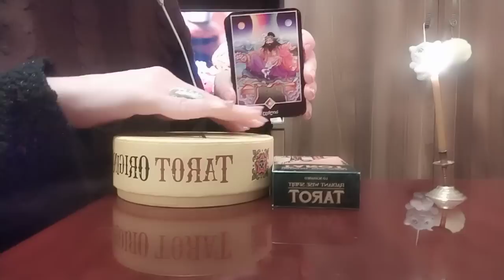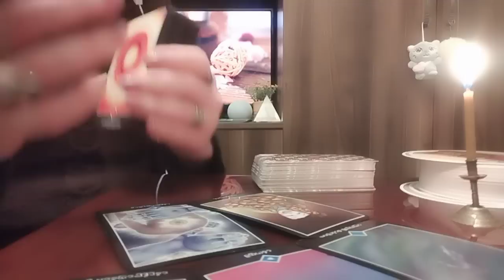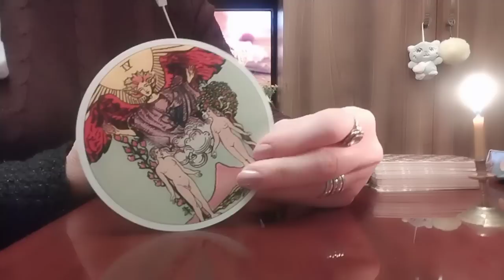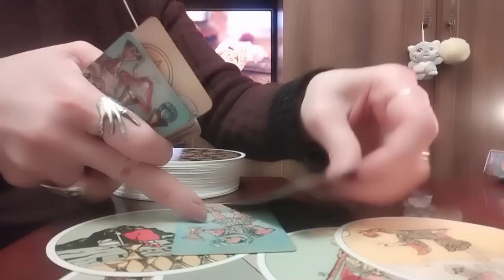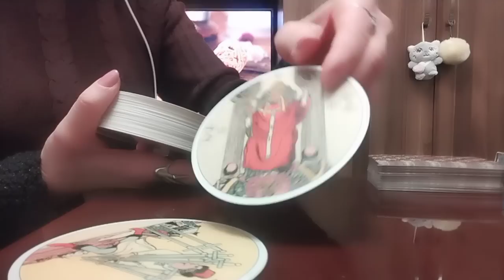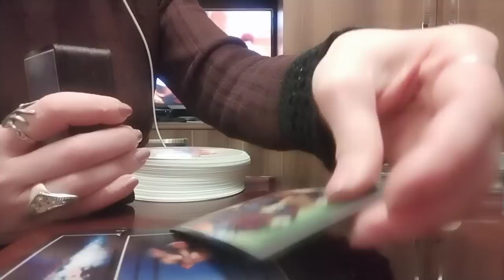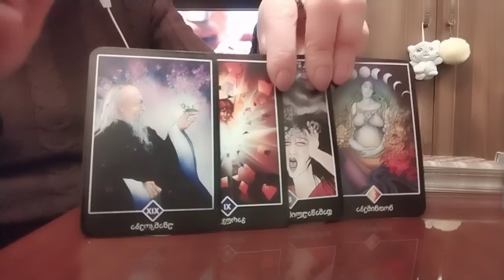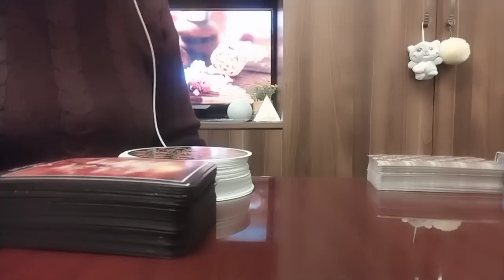იანვრის თვის პროგნოზი!✨😚😘/რისი თქმა სურთ ჭკვიან კარტებს თქვენთვის?✨🃏🃏🃏✨